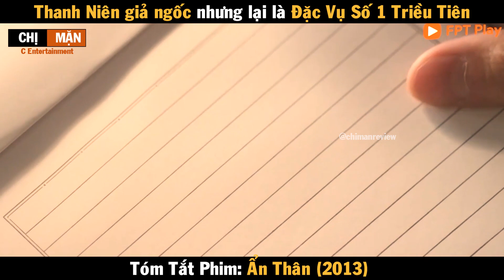Review Phim Thanh niên giả ngốc nhưng là đặc vụ số 1 Triều Tiên | Ẩn thân (2013)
Review Phim Thanh niên giả ngốc nhưng là đặc vụ số 1 Triều Tiên | Ẩn thân (2013) | Review Phim Ẩn thân | Secretly, Greatly | Review phim Secretly, Greatly 2013

Secretly Greatly kể về một nhóm điệp viên có tên gọi Bộ đội 5446 được các cơ quan quân đội đặc chủng của Bắc Triều Tiên huấn luyện từ khi còn nhỏ, hướng đến mục tiêu cao cả là thống nhất Triều Tiên. Họ bí mật thâm nhập vào Hàn Quốc, lần lượt cải trang thành một tên ngốc, một thực tập sinh nhạc rock và một cậu học sinh trung học. Sau khi trải qua thời gian dài nhàm chán mà không nhận được mệnh lệnh nào từ Bắc Triều Tiên, họ dần trở nên quen thuộc với cuộc sống của những người dân bình thường trong xóm nghèo. Cho đến một ngày kia, cuộc sống họ hằng mong ước bị đảo lộn khi cả ba đột ngột nhận được một nhiệm vụ "bí mật và vĩ đại". Nhiệm vụ bí mật và vĩ đại đó là gì?